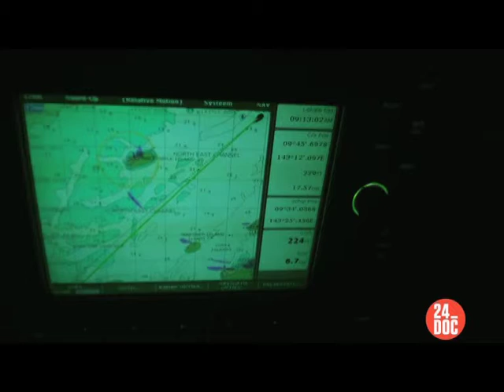24_DOC: АЛЕКСЕЙ ЛАЙФУРОВ О ФИЛЬМЕ КРУГОСВЕТКА ЛАУРЫ